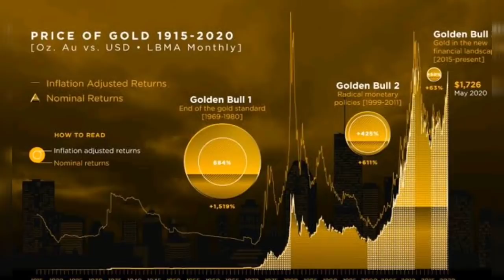Today gold price in India | Today gold rate in India | 03-09-2020 gold price in India